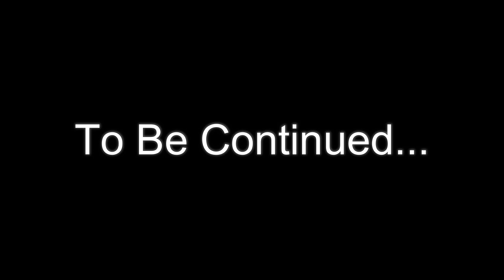VIGOR AWARDS INTERVIEW SHUKRI GUJJIR 2018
HORMARKA TV